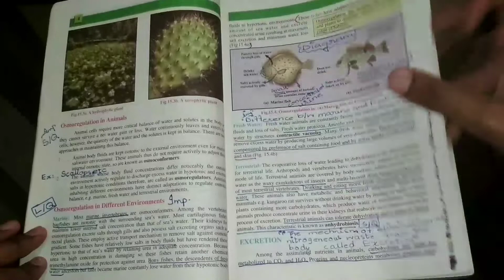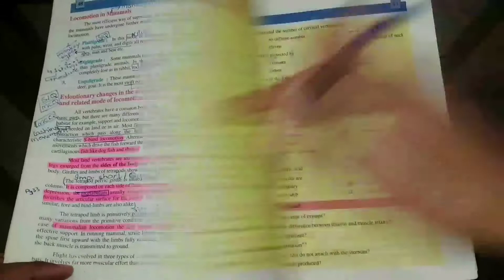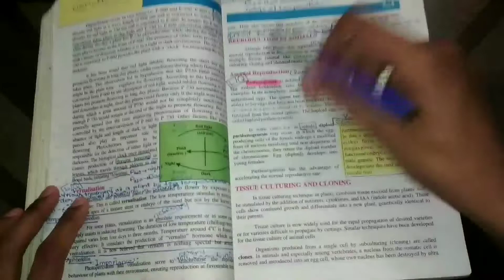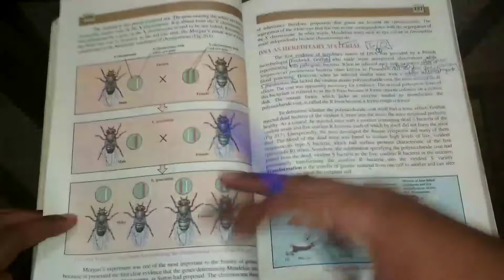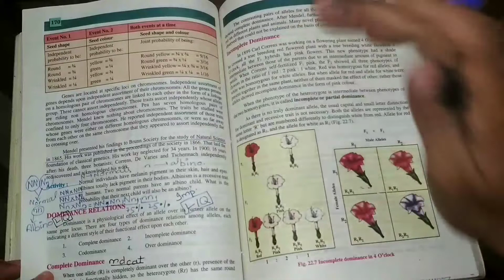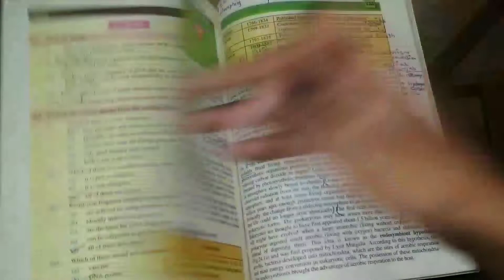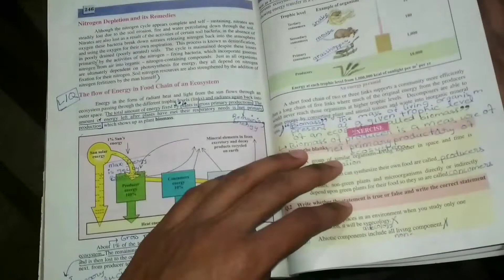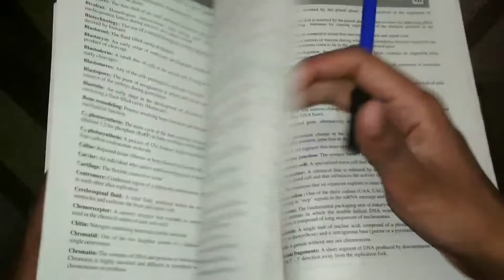Biology 12 Most Important Long Questions 2020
Biology 12 most important long questions for board exams 2020.Guess papers of 12th biology.

In this video,I will tell you about important questions of 2nd year Biology for board exams 2020. I will tell you important long questions for Board Exams.

These Questions are the most important questions which are likely to set in board exams 2020. This guess paper help 2nd year students to get full marks in Biology portion. These important questions are very helpful for your Board Exams 2020.

📌I hope you enjoy this video and This video will helpful for you.

This video includes:

👉 12th Class most important questions biology 2020
👉 Guess paper for 12th class 2020
👉 2nd year Biology important long questions 2020

Hello!

This channel is related to educational videos.These video will helpful in your exams preparation.This channel also provide you notes and study material of FSC and MDCAT.This can help you to get good marks in final exams.
Paper presentation is very important regarding to the exams.

Like this video and share with Friends